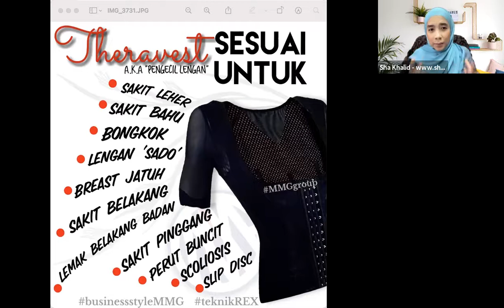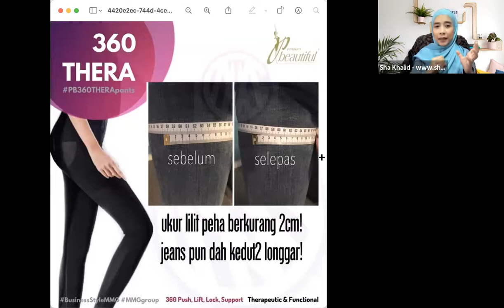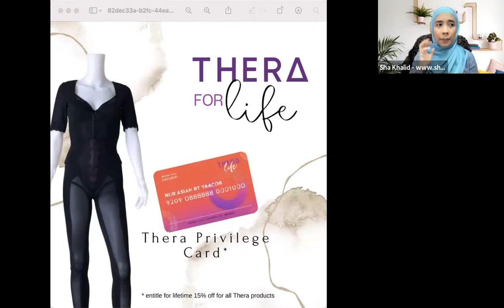Ok Ke? Berpantang Dengan Thera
Dalam video yang lepas, Sha berkongsi pengalaman Sha berpantang dengan Premium Beauiful.. tapiiii.. kan ada produk terbaru Thera Series yang ada Therapants dan Theravest.

Ok ke masa berpantang pakai Thera? Bila boleh mula pakai? Kalau bersalin czer boleh ke pakai?

Sha jawab persoalan-persoalan ni dalam video terbaru ni ye.